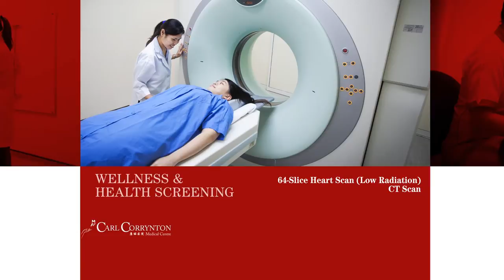Carl Corrynton Medical Centre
Happy Medical Centre For Beauty & Wellness!

Located In Penang Island, Carl Corrynton Medical Centre is committed to become the leading and pioneer medical centre in the Northern Region of Malaysia that is focused on Plastic/Cosmetic Surgery, Wellness & Health Screening, Orthopedic-Sports Medicine and Kidney/Internal Medicine. Being a licensed medical centre, CCMC ensures that Patient Safety is above all and will do what is best for our valued Patients in line with our belief of providing "Quality Healthcare" in a personal and caring approach. We will only engage qualified and certified surgeons, physicians, doctors and other medical staff to attend to our valued Patients.